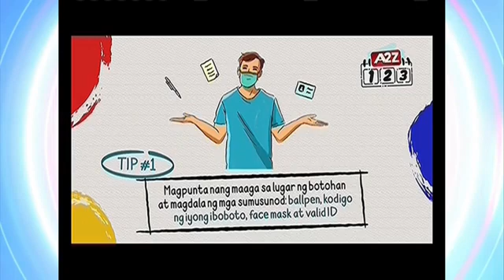A2Z Commercial Break July 11